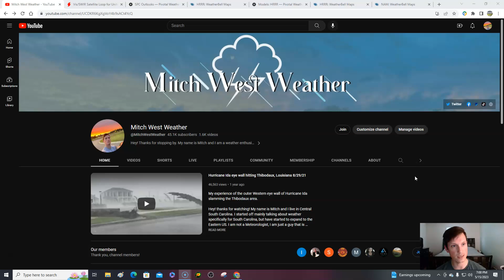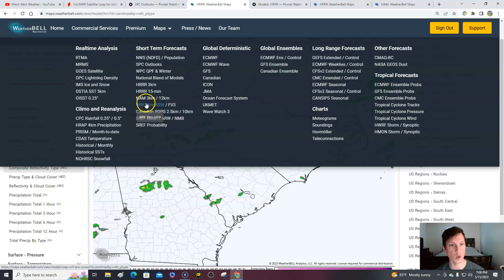Severe weather update for Tuesday! Active weather expected. Severe storms for the Appalachian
0:00 / Intro
2:04 / Current conditions
3:23 / Severe breakdown for Tuesday

image001.png
ReplyForward